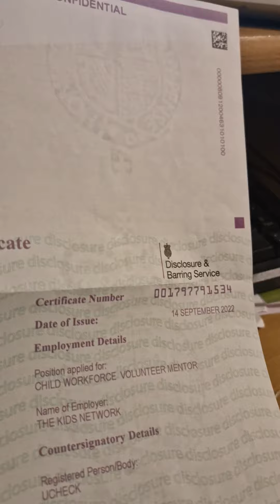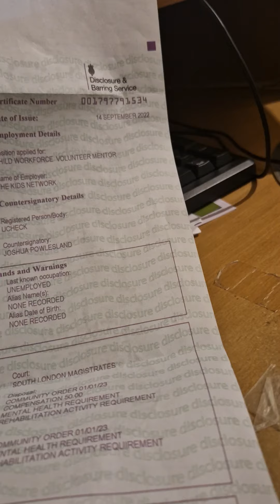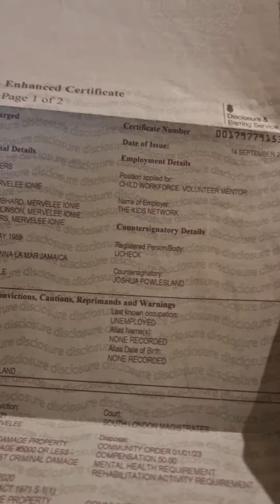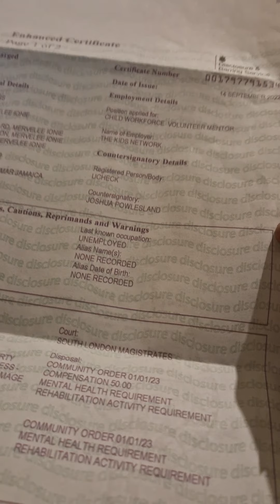merveleemyers expose dbs members of leyf & richardharty MIC Paedophile RINGS Protected HMCTS